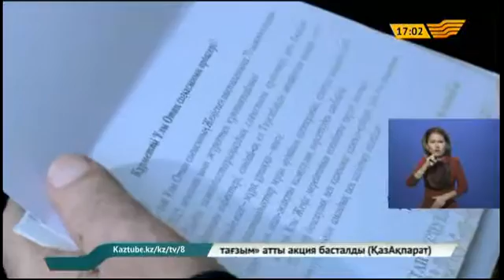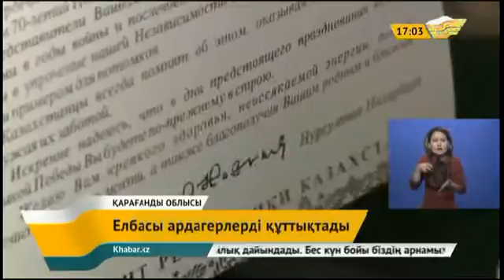30 желтоқсан 2014 жыл - 17.00 жаңалықтар топтамасы